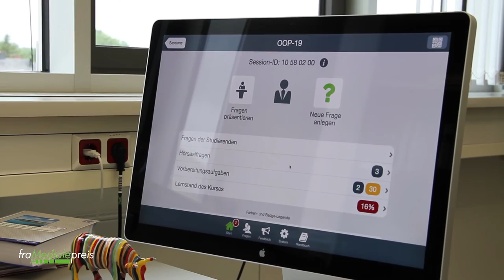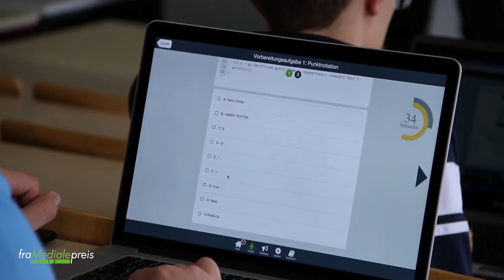fraMediale-Preis 2015 für "Inverted Classroom mit ARSnova"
"Bei den Hochschuldozent(inn)en machte die Technische Hochschule Mittelhessen (THM) mit dem Projekt „Inverted Classroom mit ARSnova“ das Rennen. Diese App verschafft Hochschuldozent(inn)en ein leicht handhabbares digitales didaktisches Werkzeug zur lernförderlichen Aktivierung von und Rückkopplung mit den Studierenden. Im Zuge steigender Studierendenzahlen und größer und unpersönlicher werdender Lehrveranstaltungen wird die Rückmeldung an die Dozentin/den Dozenten erschwert: Nicht jede(r) Studierende traut sich, in einer größeren Gruppe inhaltliche und organisatorische Rückmeldung zu geben. Diese Rückmeldungen sind aber wichtig für die Dozent(inn)en, da diese so einschätzen können, ob und wie der Lerngegenstand aufgenommen wurde. Weiterführende Informationen sowie